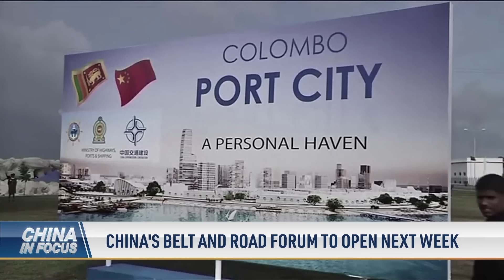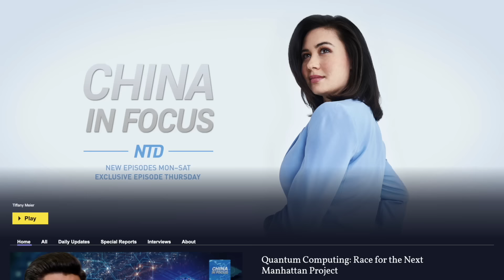Taiwan Sets Up Task Force to Monitor Israel War | China In Focus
The bloody war between Israel and Hamas is rattling nerves across the globe—with one island really feeling the heat.
An Israeli envoy's plea to China to "talk with Iran" to prevent a wider war puts the regime's stance on the Hamas war to the test.
Tensions take to the sky in Taiwan. Chinese fighter jets soar above the Taiwan Strait as a warning to nearby U.S. warplanes.
The Russian president makes a rare trip overseas, but where is he going? We take a look at Beijing's Belt and Road summit, and why India might be absent.

00:00 Intro
00:58 Taiwan Sets Up Task Force to Monitor Israel War
03:08 Israeli Envoy to China: Talk with Iran, Stop Escalation
05:53 China Sent Planes to Taiwan Strait Amid U.S. Flight
07:09 Candidate to Replace China Defense Minister Emerges
08:05 China Re-Elected to United Nations Human Rights Council
09:18 China's Belt and Road Forum to Open Next Week
11:07 Beijing Makes $4 Billion Debt Deal with Sri Lanka
11:56 Chinese Consulate Car Crash Driver Identified